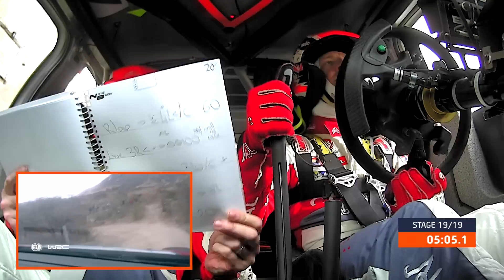FULL STAGE - SS19 Meeke/Nagle | WRC Guanajuato Rally México 2017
Ride onboard with Kris Meeke & Paul Nagle on *that* famous final stage of WRC Guanajuato Rally México 2017.